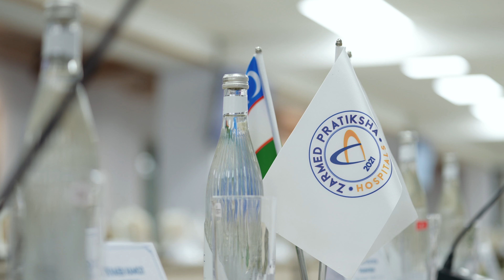Rolik Zarmed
Конфиренция Зармед Университет